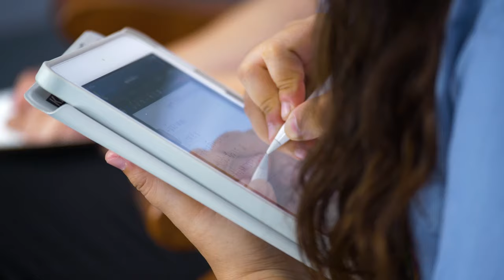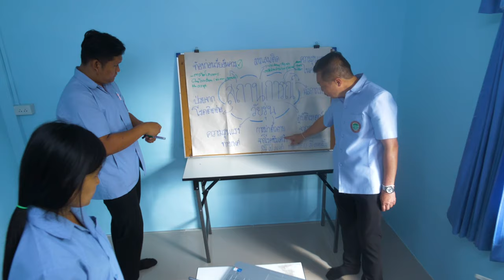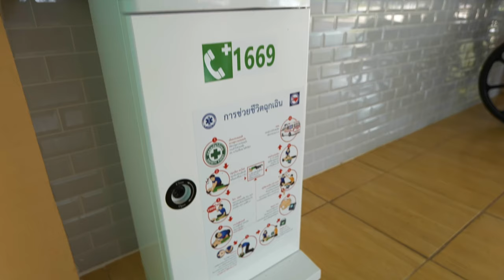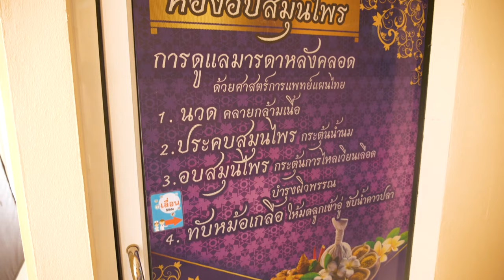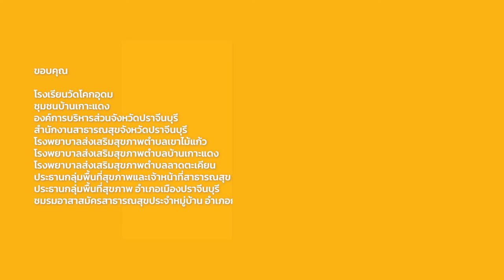รายการ "วิจัย" สาธารณะ-สุข ถ่ายโอน รพ.สต.พัฒนาการครั้งใหญ่กับปฏิบัติการใหม่ของระบบบริการปฐมภูมิ EP2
รายการ "วิจัย" สาธารณะ-สุข รายการ "วิจัย" สาธารณะ-สุข  ตอนถ่ายโอน รพ.สต. พัฒนาการครั้งใหญ่กับปฏิบัติการใหม่ของระบบบริการปฐมภูมิ ตอนที่ 2 (EP2) ออกอากาศวันที่ 26 มกราคม 2567 เวลา 18.00 น.